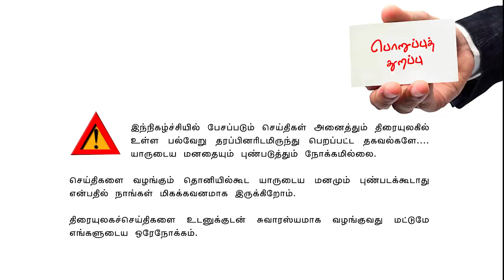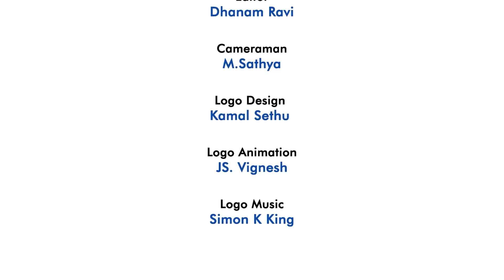Valai Pechu | வலைப்பேச்சு தரும் வலிமை அப்டேட் | 1302 | 24th Feb 2021